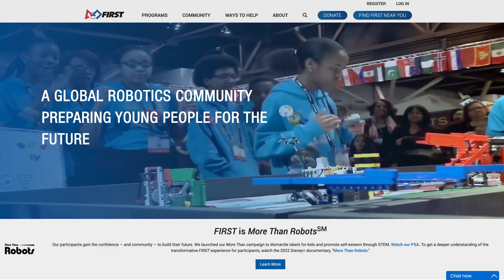Apple & FIRST Change Students' Lives with Robotics!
Apple CEO Tim Cook was the Guest of Honor at the FIRST Inspires Gala.

FIRST is a global robotics community preparing young people for the future and the world's leading youth-serving nonprofit advancing STEM education.

Apple has provided financial support, mentorship, and volunteering to FIRST for eight years now, with a prominent focus on supporting robotics programming for Title I schools and other under-resourced schools/communities.